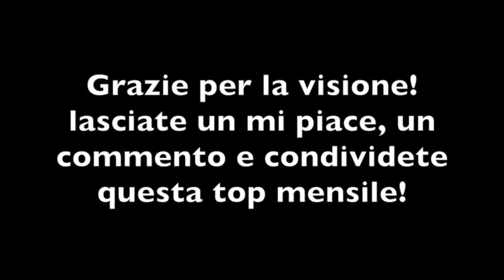Le 10 canzoni più tamarre (Febbraio 2018)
Ragazzi siamo tornati con un video ! Li facciamo almeno 500 like?

--Tracklist--